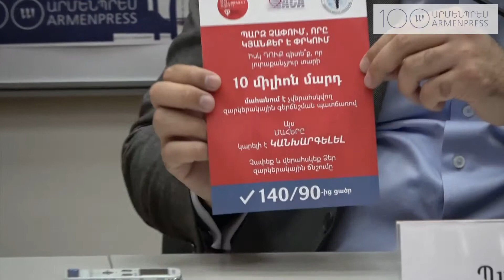Հայաստանում մեկնարկում է զարկերակային գերճնշման վաղ հայտնաբերման ու արդյունավետ կանխարգելման ակցիա